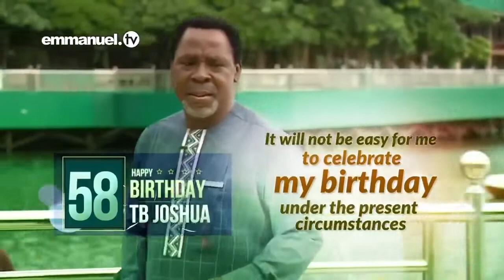TB Joshua is allegedly reported dead after his 57th Birthday Message.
Shield TV goes deep beneath the surface, providing the key stories from Afraca and around the world.
Exciting reports and interviews from the worlds of politics, business, sports, culture and social media are presented by our Shield anchors in 16, 31- and 60-minute shows.
 Our news ground and experts in the reality deliver detailed insights and analysis of issues that affect our viewers around the world. We combine our expertise on AFRICA and Ghana with a special interest in the world keeping track of stories from the rest of the world.
Informative, entertaining and up-to-date – Shield TV News, connecting the dots for our viewers across the globe.

Shield TV is  Ghana's international broadcaster. We convey a comprehensive image of Africa, report events and developments, incorporate Ghana and other perspectives in a journalistically independent manner. By doing so we promote understanding between cultures and peoples.

Join ShieldTV Ghana, social media and online streaming platforms